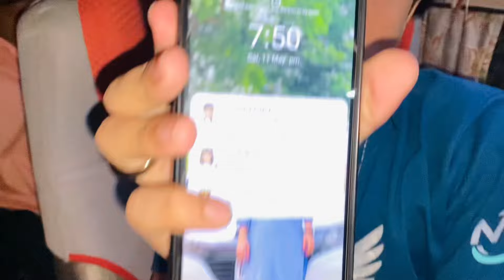Friends Ke Sath Gaya farmhouse 🎉🎉✌️Bht Enjoy Kiya 👍❤️|shahid ali vlogs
Fir se hazir new vlog ky sath

Keep supporting public ❤️❤️❤️❤️❤️❤️❤️❤️